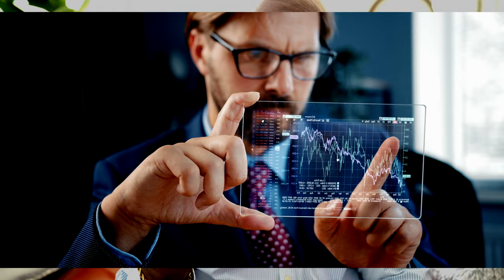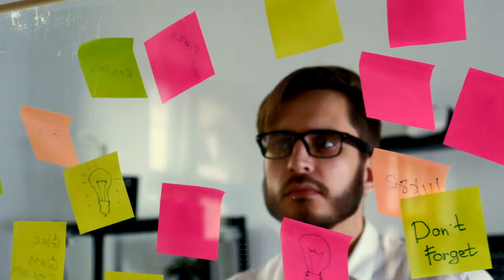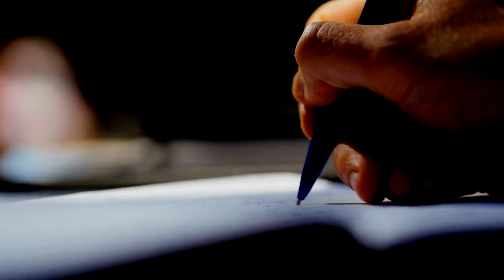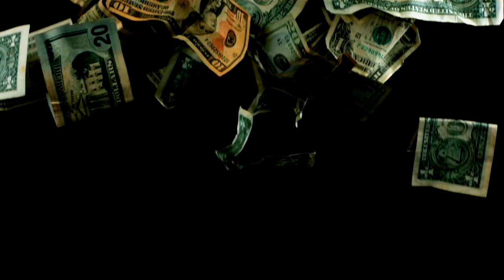Starting a Business LLC, Sole Proprietor S Corp or Corp????"